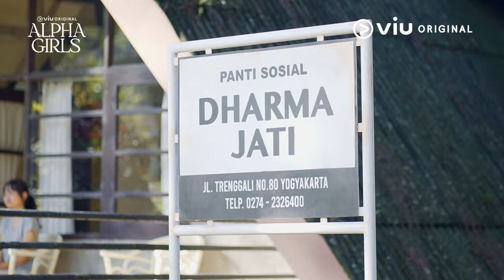Behind The Scene EP01 | Alpha Girls | Tissa Biani, Jihane Almira, Antonio Blanco Jr, Kevin Julio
Penasaran gimana serunya proses syuting series Viu Original Alpha Girls? Yuk, intip momen mereka di balik layar yang satu ini!

Dibintangi oleh Tissa Biani, Jihane Almira, Tanta Ginting, Tessa Kaunang, Yeyen Lidya, Antonio Blanco Jr, Kevin Julio, dan masih banyak lagi. Segera tayang series Viu Original Alpha Girls, hanya di Viu.